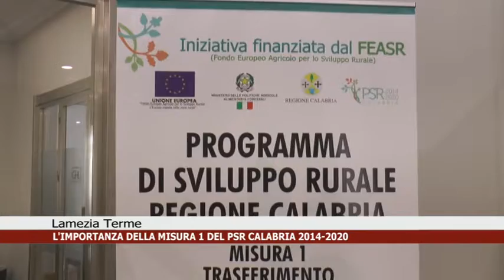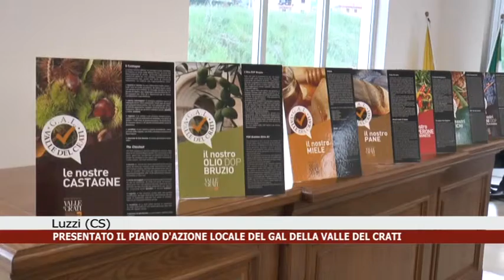Calabria News 24 Informa - edizione del giorno